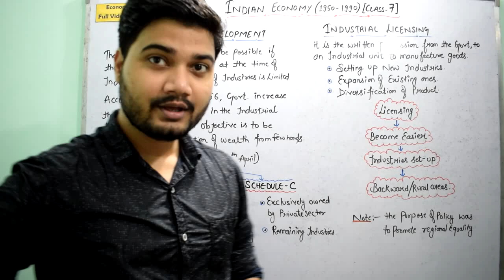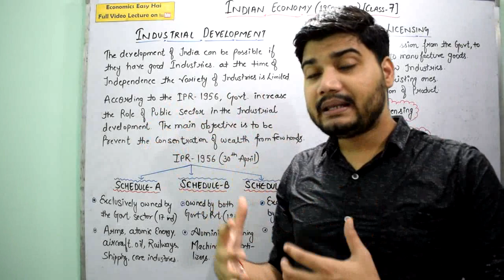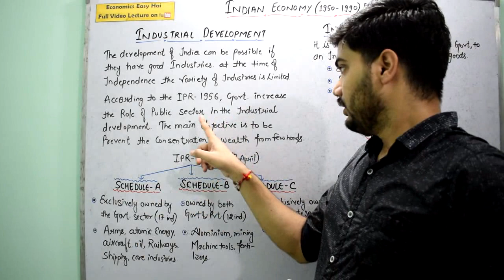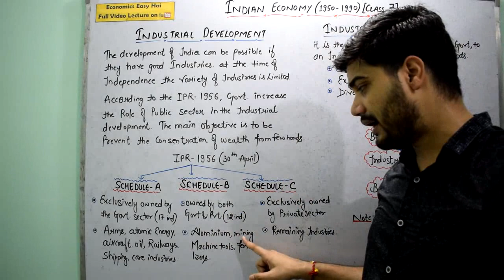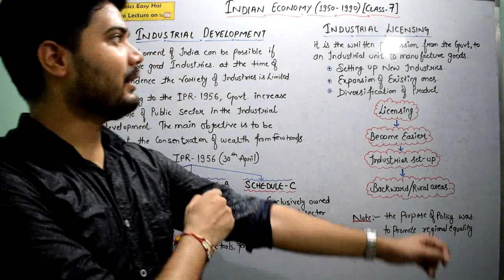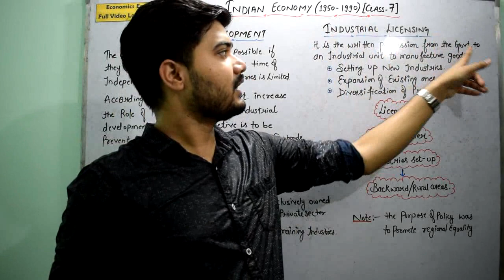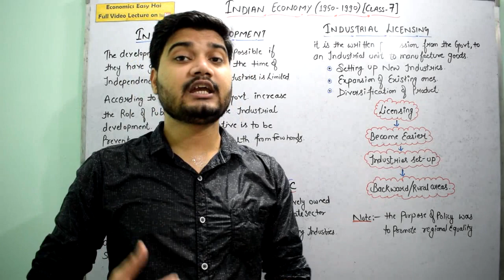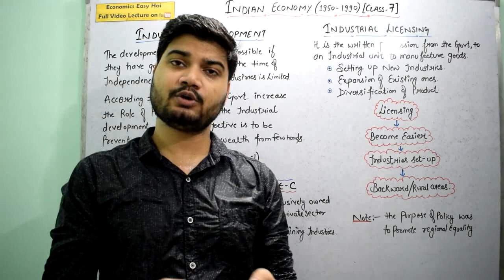#15, Industrial development I IPR -1956 I Indian Economy 1950-1990 I Class - 12th I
Hello guys my self Shivam Dwivedi. After a long time period I am going to introduce the new video series of INDIAN ECONOMY in simple language based on NCERT pattern along with MCQs.

Our main Objective is Spread Education to Each and Everywhere – at Free of Cost In this Video Lecture

we are going to Discuss CHAPTER -2 INDIAN ECONOMY AT 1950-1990
These are the following points which are discuss in such a video
14.  Industrial development
15. Industrial policy reform 1956
16. Industrial licensing

Please note down all the point in Separate Register and Give Name to Register Economics Easy Hai.